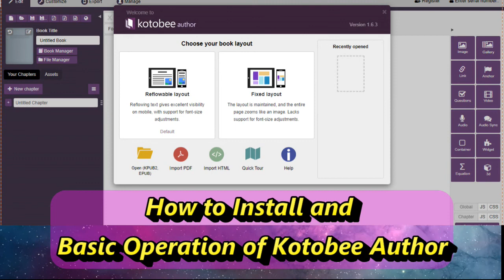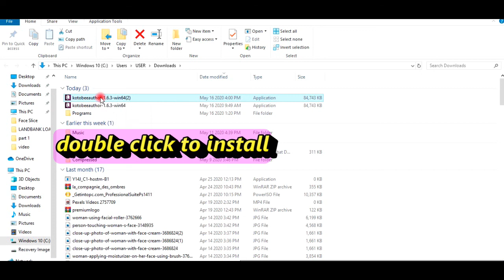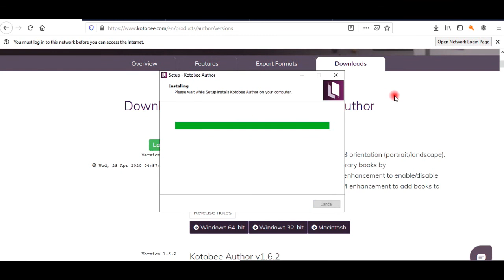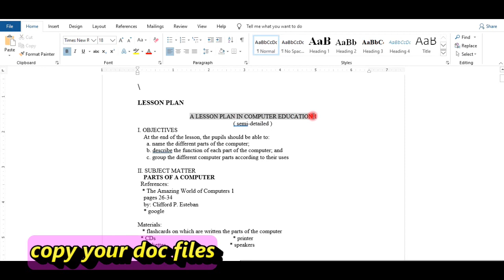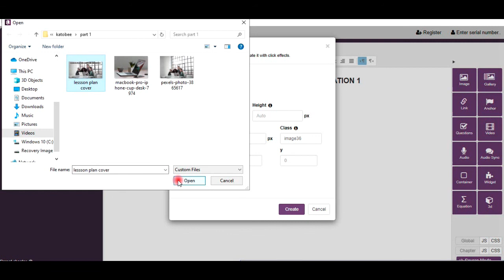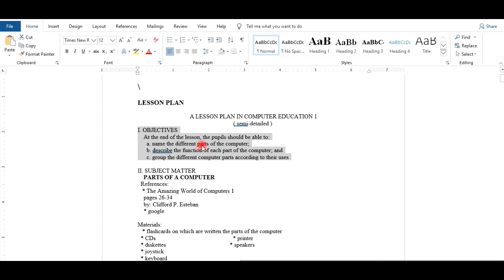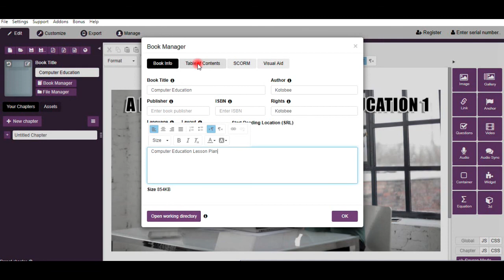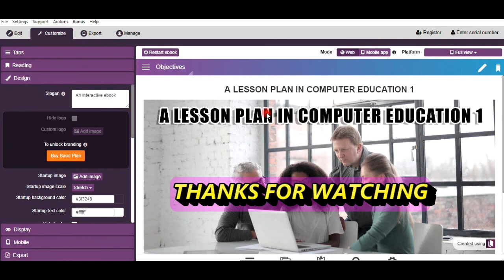Kotobee Author Step by Step Tutorial | Part 1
♥NOTE:
THIS VIDEO IS FOR EDUCATIONAL INFORMATIONAL PURPOSES ONLY.